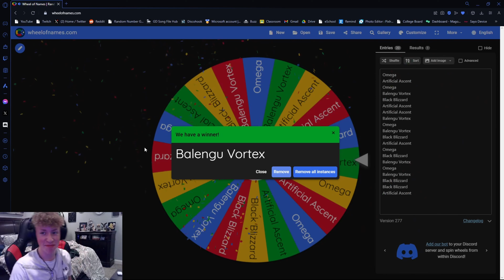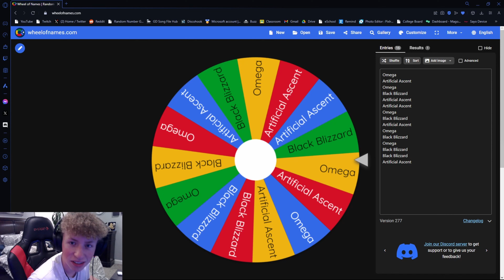The Lost Existence 100% // Extreme Demon by JonathanGD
Bro this level is SO BORING. Ig it didn't matter too much though since it really only took less than 100 attempts to beat it on the day I came back to it. Either way, it's really not fun and I don't recommend this at all lol

38th Extreme Demon
Date Complete: December 9th, 2023
Attempts: 2,292 Attempts
Worst Death: 80%
Place On List: ~760
Song [Onefin - Within The Sadness (1f1n1ty Remix)]: 95/100
Gameplay: 51/100
Decoration: 78/100
Enjoyment: 42/100